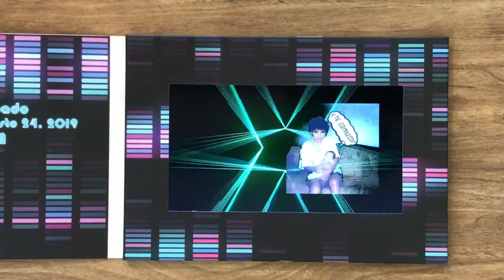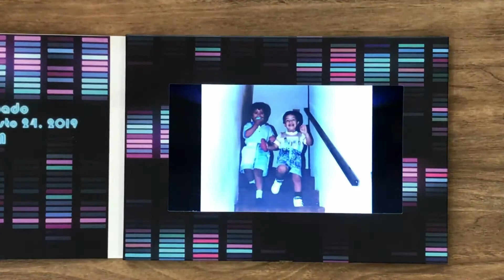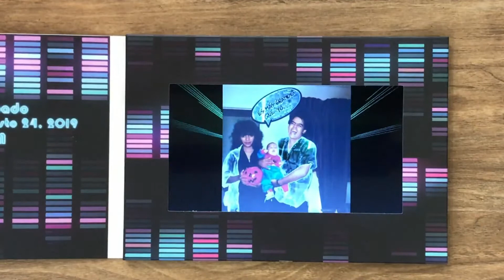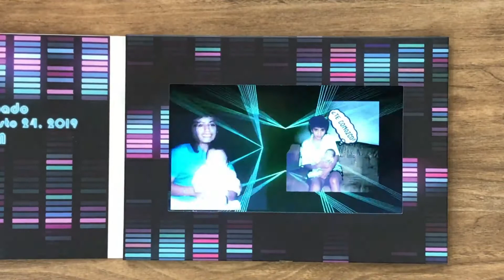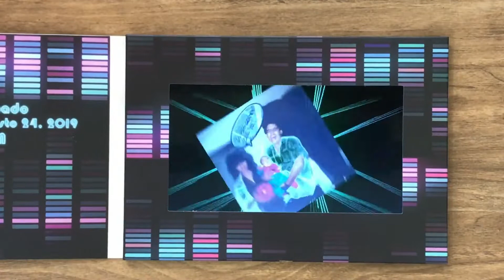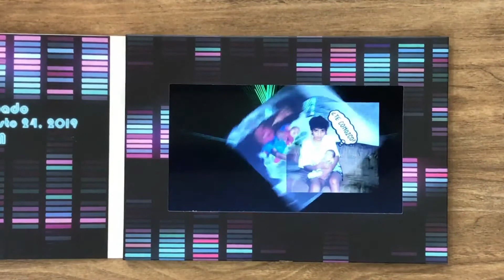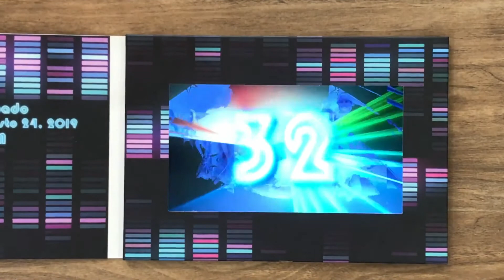Xavi's Birthday Party Video Invitation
Xavi Birthday party started off with a Playback Video invitation created by our designers.